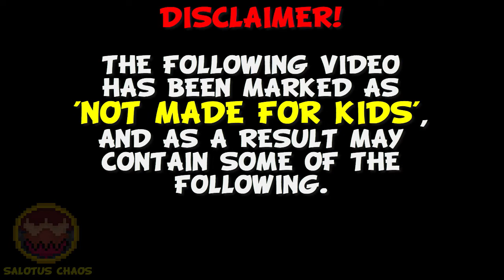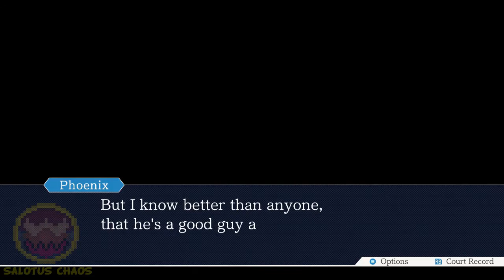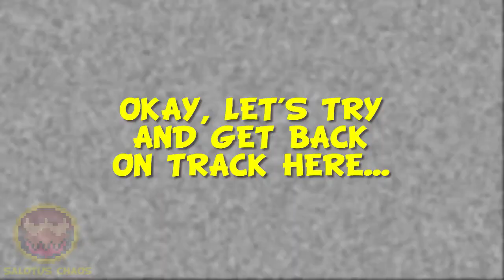CHAOS IN THE COURT ROOM! - Phoenix Wright: Ace Attorney Trilogy #1 - Salotus Chaos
Today we're stepping into a Capcom classic in the form of Phoenix Wright: Ace Attorney! Part one in annnnnnndddd... My god this requires some brainpower xD